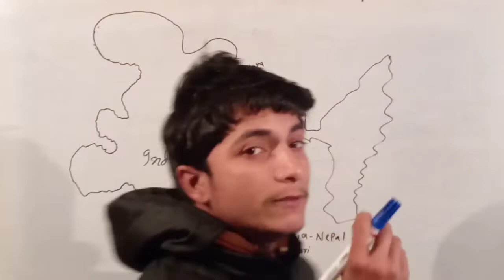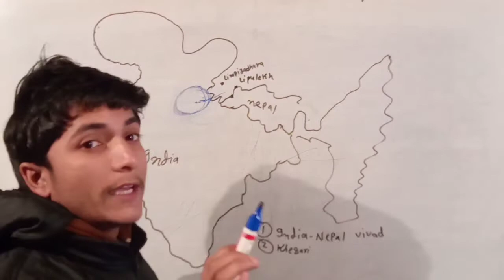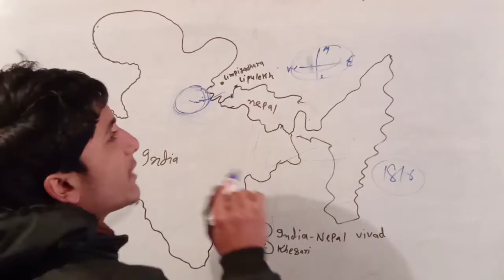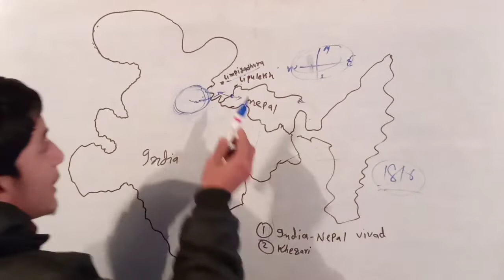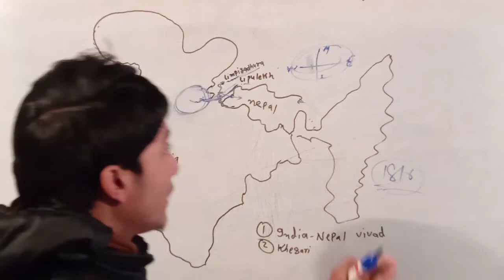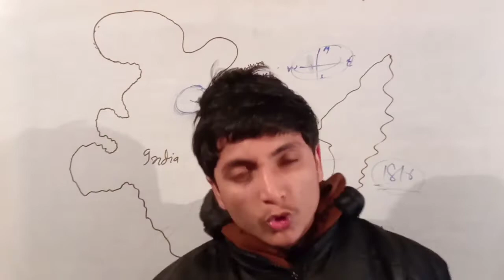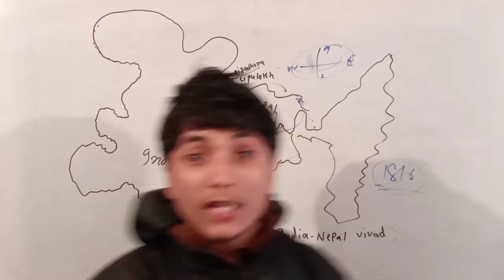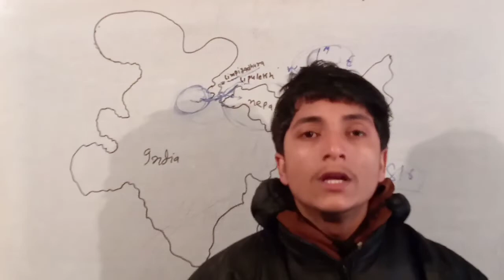India-Nepal dispute | Khesari lal & Nepal dispute | India nepal history | jp super school by sk sir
India nepal history
history of  india nepal
nepal ka etihas
nepal ka sampurn etihas
nepal history ki sampurn jankari
nepal ki sampurn jankari